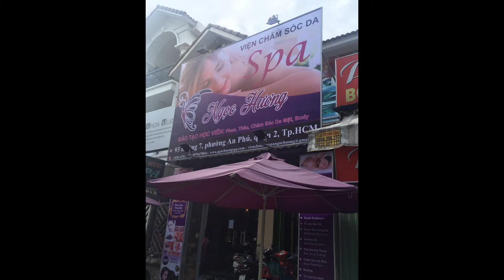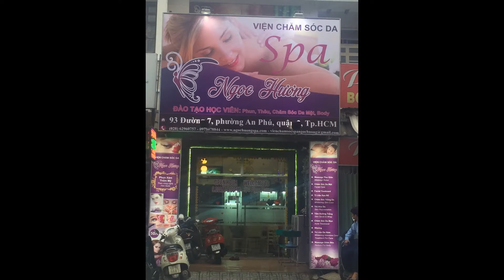SPA NGỌC HƯƠNG 0978478844 Waxing Nách 15' chỉ có 50K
SPA NGỌC HƯƠNG
Địa chỉ: 93 đường 7, P. An Phú, Quận 2, Tp. Hồ Chí Minh